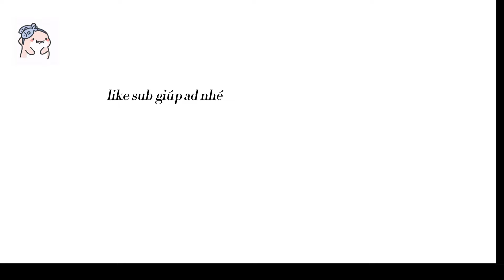Đoàn sủng Tiểu Quận Chúa Tập 15+20 | Mật Tửu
Chúc mọi người xem phim vui vẻ ! cảm ơn mọi người đã ủng hộ kênh

Nếu Được
  Để ủng hộ mình một cốc trà đào
STK Đỗ Thị Thuỷ  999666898  ( MB Bank )

- Copyright by BSub - Do not reup !